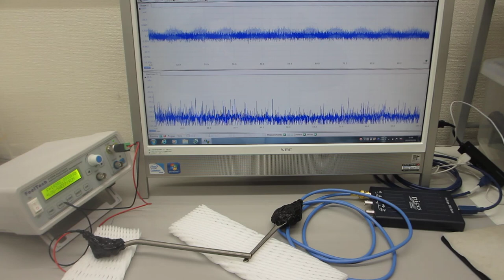超音波プローブの表面弾性波をコントロールする実験（超音波システム研究所）